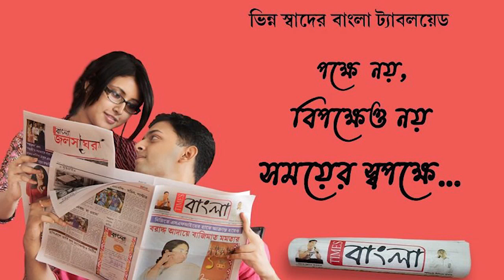ঝাড়গ্রামে বজ্রাঘাতে মৃত তৃণমূলের যুব নেতা দেবকুমার মুদী